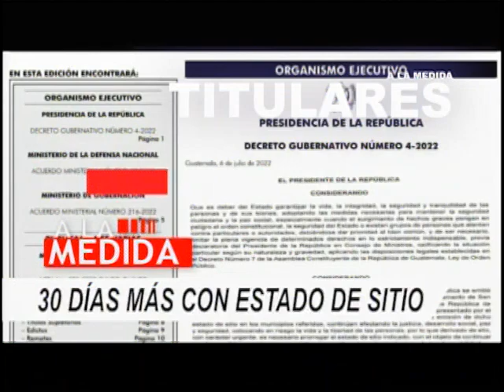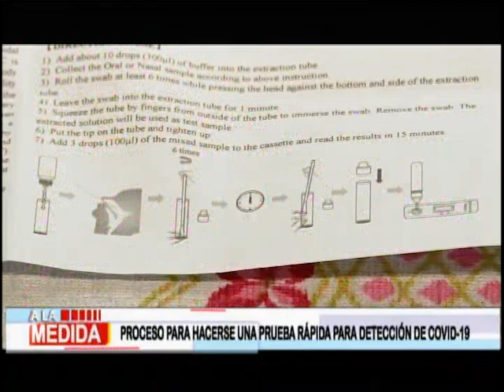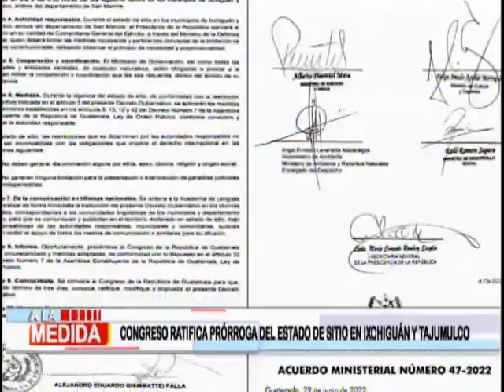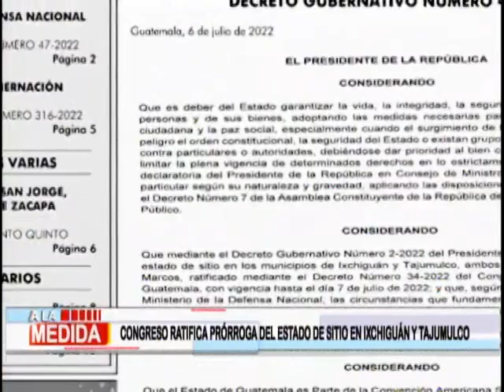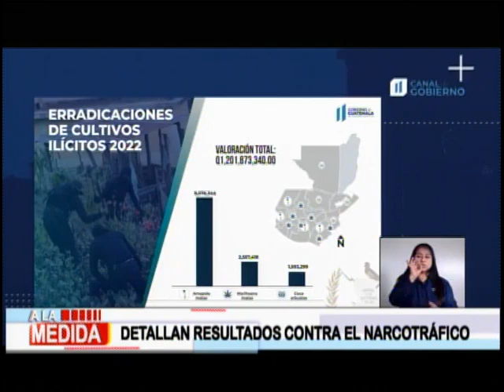A la medida: Programa del 7 de julio del 2022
El mejor análisis periodístico de los temas que marcan el día en Guatemala.